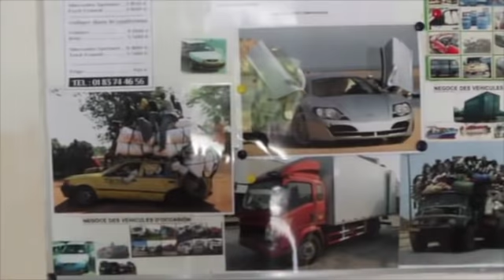URGENT DETERMINATION YA PEUPLE PONA KIMUYIBI YA BA KONZI BAZOSALA NA MBOKA